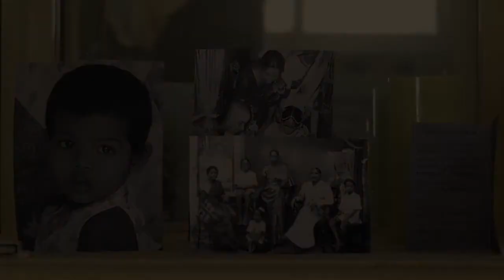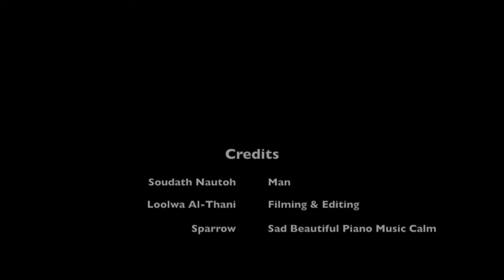Soudath by Loolwa Al Thani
AS Photography
Overal AS Mark: B